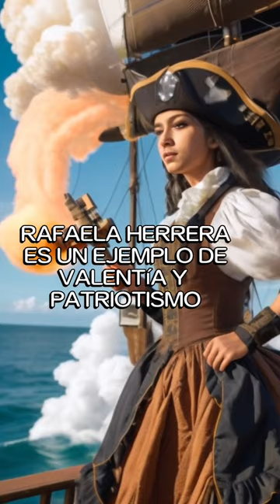Rafaela Herrera: defiende el castillo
Heroísmo de Rafaela Herrera, con solo 19 años de edad, defendió la integridad territorial de Nicaragua, puesta en peligro por los invasores ingleses en 1762.